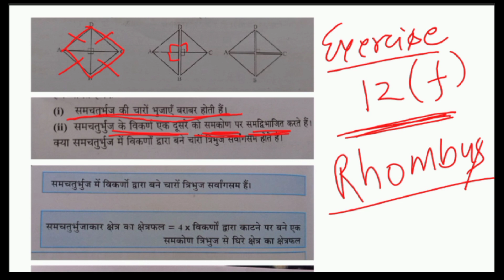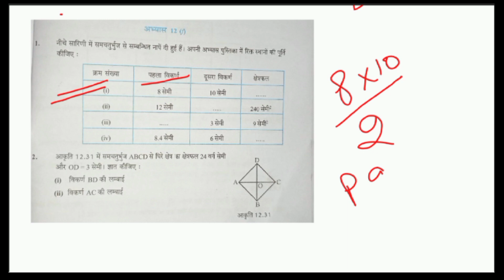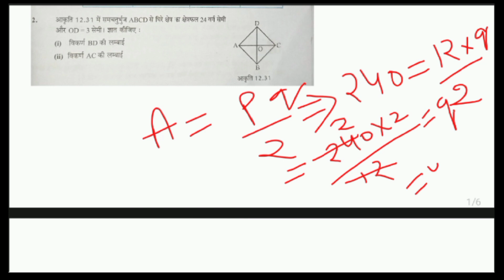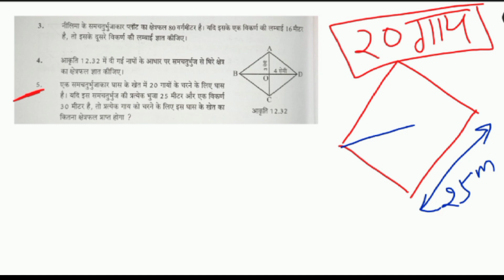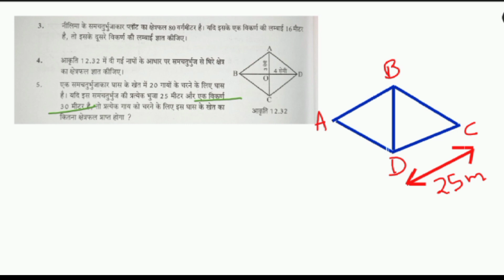Exercise 12(f) Complete | Area of RHOMBUS | class7 | Mensuration | समचतुर्भुज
Area of RHOMBUS
Area of parallelogram
Find areas of shaded regions.
area of park
Other youtube channel (Jaya Rajput) - An educational channel for class 6th to 12th of all major subjects. A perfect channel for SANSKRIT &
Dive into the world of spirituality & health (Minerva Spiritual)
Homoeopathy & health (Minerva Health) By-: Dr. Sumedha Rajput